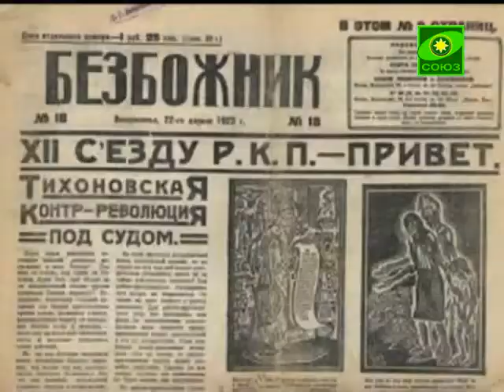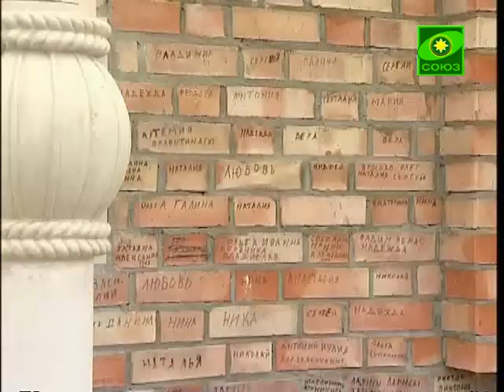Звонница. Выпуск от 5 октября.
В нашей передаче мы рассказываем о главных событиях и праздниках в жизни Ярославской епархии, о храмах и святынях нашей древней земли и о людях, живущих на ней.